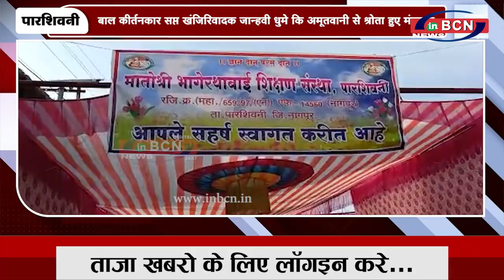बाल कीर्तनकार सप्त खंजिरिवादक जान्हवी धुमे कि अमूतवानी से श्रोता हुए मंत्रमुग्ध | INBCN NEWS